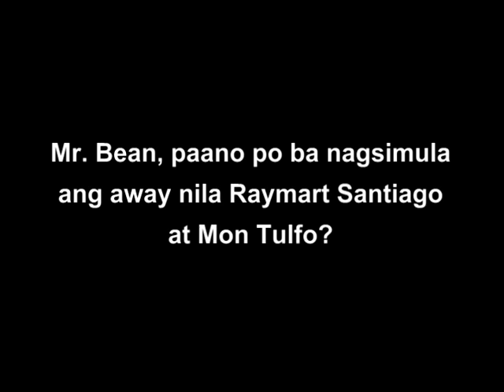Mr. Bean's Reaction to Mon Tulfo and Raymart Santiago Brawl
Mr. Bean saw what happened in NAIA Terminal 3... wait, what?